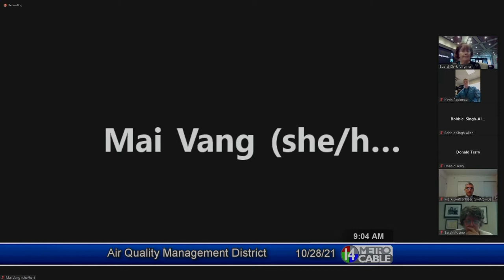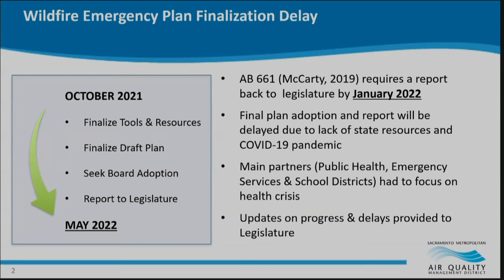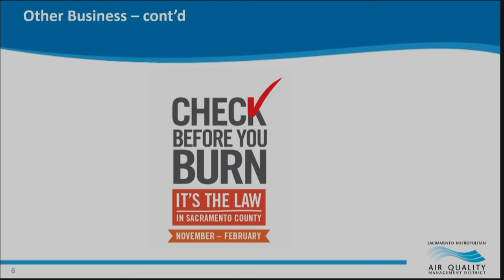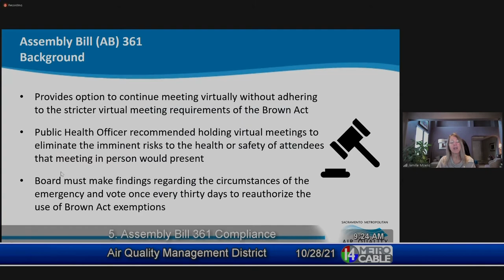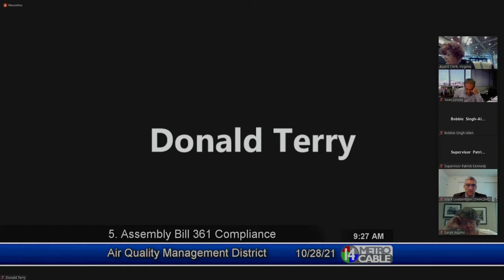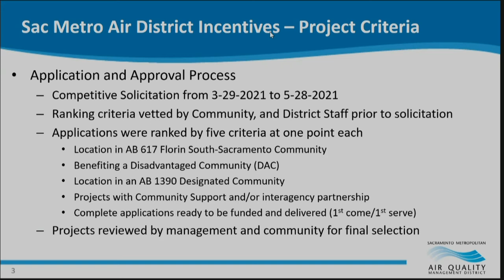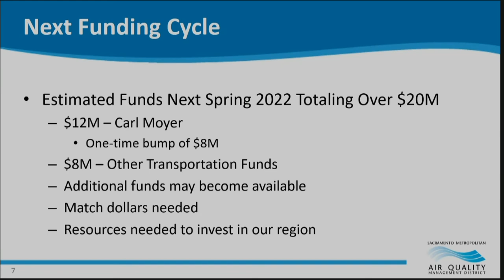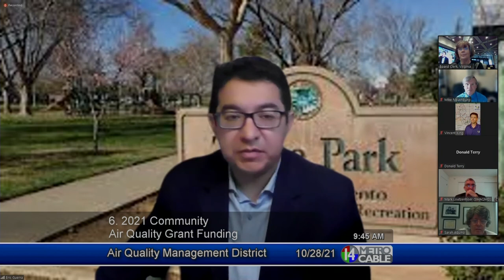Sac Metro Air District Board Meetings 10/28/21